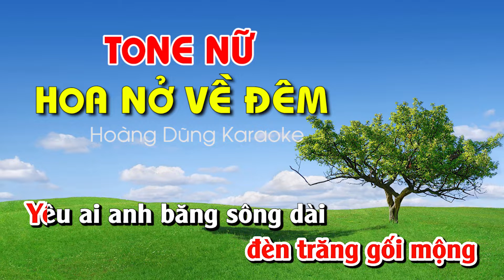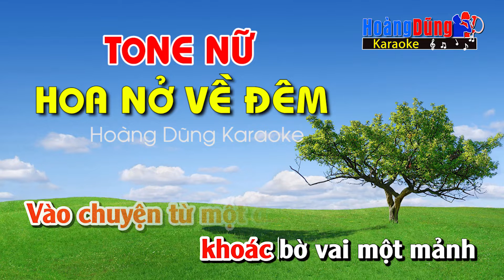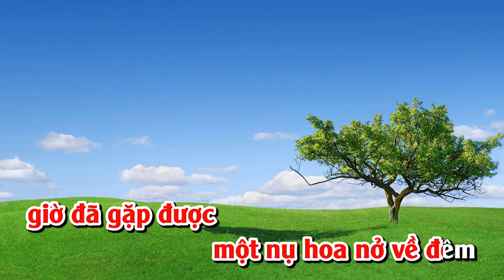Hoa nở về đêm karaoke nhạc sống cha cha cha - Hoa no ve dem karaoke tone nu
Xin mời quý vị và các bạn cùng đến với ca khúc hoa nở về đêm quá phong cách nhạc sống cha cha cha - chúc quý vị và các bạn hát vui vẻ !
Lyrics - Lời bài hát Hoa nở về đêm
Chuyện từ một đêm cuối nẻo một người tiễn một người đi
Đẹp tựa bài thơ nở giữa đêm sương nở tận tâm hồn
Chuyện một mình tôi chép dòng tâm tình tặng người chưa biết một lần
Vì giây phút ấy ... tôi tình cờ hiểu rằng ...
tình yêu đẹp nghìn đời là tình yêu khi đơn côi

Vào chuyện từ một đêm khoác bờ vai một mảnh áo dạ đường khuya
Bồi hồi người trai hướng nẻo đêm sâu, dấu tình yêu đầu
Vì còn tìm nhau lối về ngõ hẹp còn chờ in dấu chân anh
Niềm thương mến đó bây giờ và nghìn đời
Dù gió đùa dạt dào còn đẹp như khi quen nhau

Ai lớn lên không từng hẹn hò không từng yêu thương
Nhưng có mấy người tìm được một tình yêu ngát hương
Mến những người chưa quen
Một người ở lại đèn trăng gối mộng
Yêu ai anh băng sông dài cho đẹp lòng trai

Một người tìm vui mãi tận trời nào giá lạnh hồn đông
Một người chợt nghe gió giữa mênh mông rót vào trong lòng
Và một mình tôi chép dòng tâm tình tặng người chưa biết một lần
Vì trong phút ấy tôi tìm mình thì thầm giờ đã gặp được một nụ hoa nở về đêm